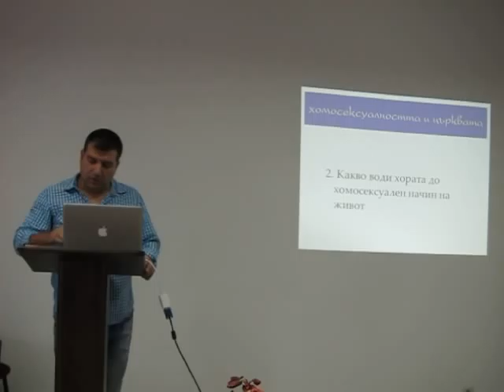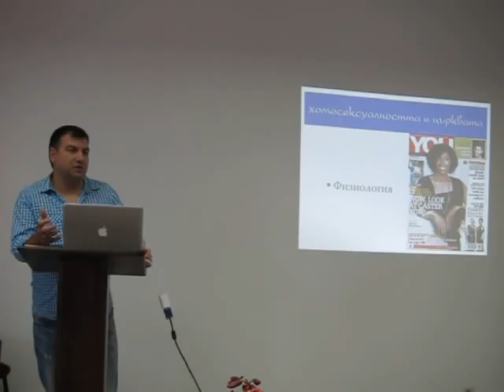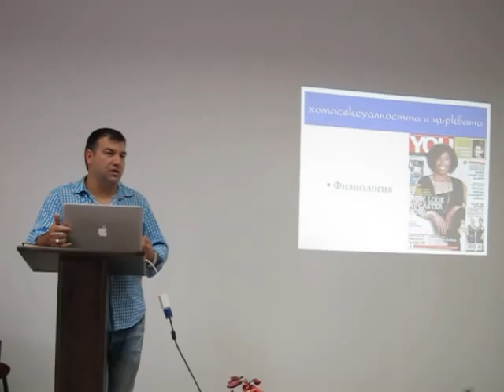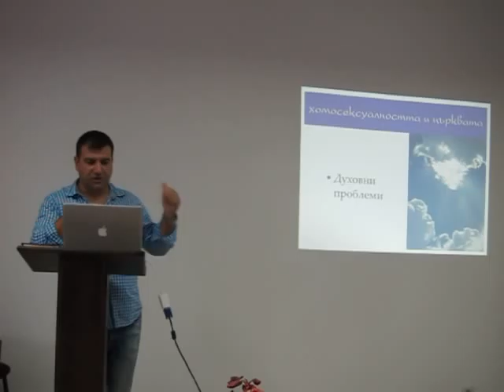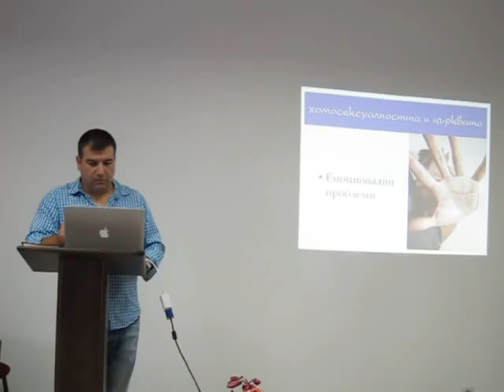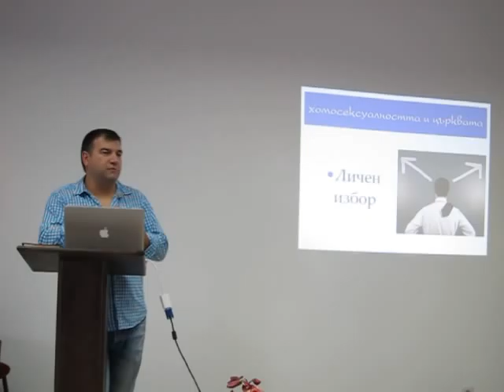Sex, society and gay life style Part 4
НАЦИОНАЛНА УЧИТЕЛСКА КОНФЕРЕНЦИЯ
6-9 септември 2012
Лекция на п-р Людмил Арсов - част 4